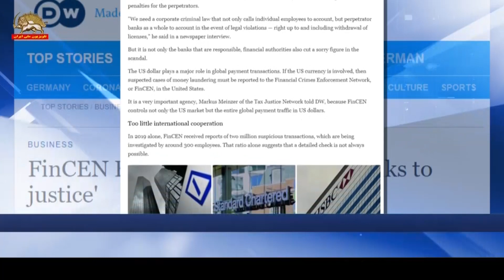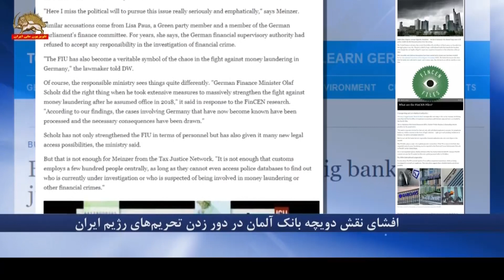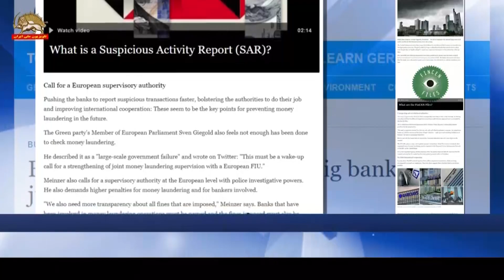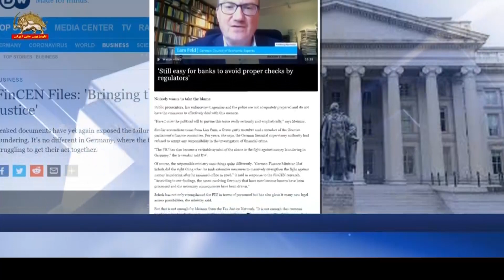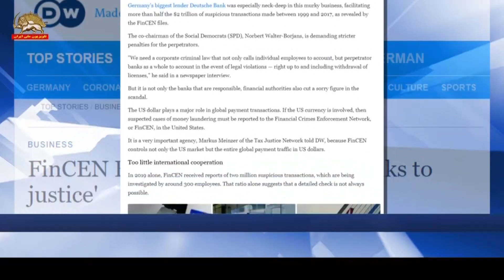نقش دویچه بانک آلمان در دور زدن تحریمهای رژیم ایران افشا شد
سایت صدای آلمان
افشای نقش “دویچه بانک ” آلمان در دور زدن تحریم‌های رژیم ایران
افشاگری جدید در قیاس با موارد قبلی، ابعاد بسیار پردامنه‌ای دارد
با انتشار این اسناد انتقال غیرقانونی پول سهام دویچه بانک هشت درصد سقوط کرد
سهام اچ. اس. بی. سی انگلستان نیز به نازلترین سطح در ۲۵ سال گذشته رسید
وزارت دارایی آمریکا اسنادی درباره تراکنش‌های مالی مشکوک منتشر کرده است.
موضوع بر سر دور زدن تحریم‌های (رژیم) ایران است.